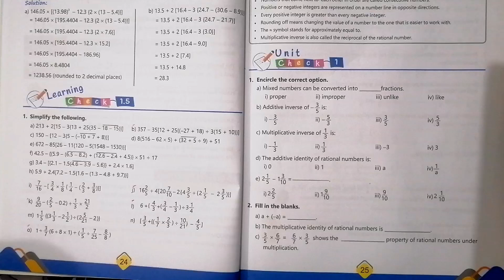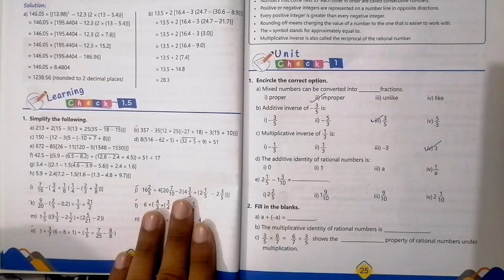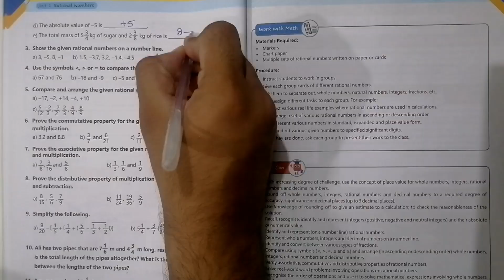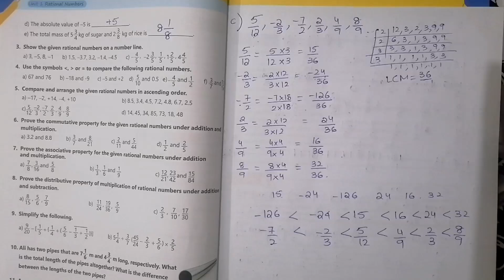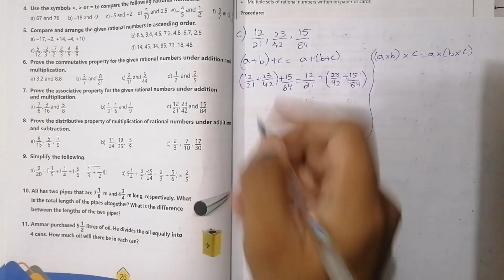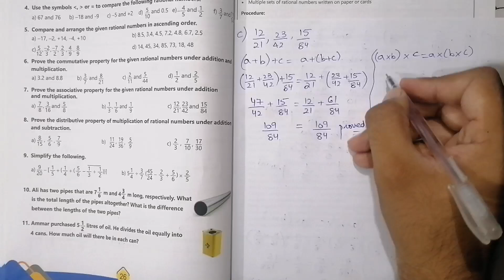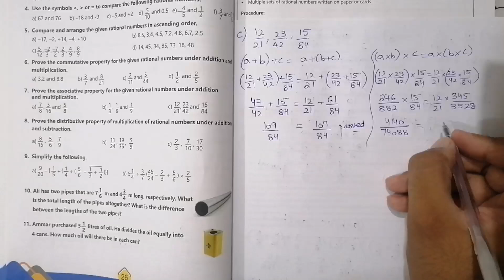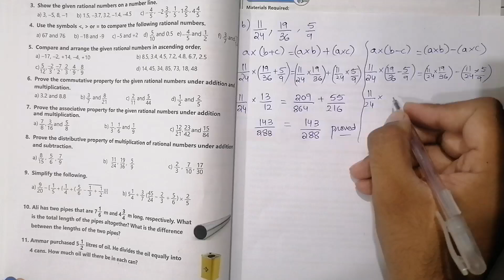Afaq Sun Series Maths Class 7||Unit 1 Rational Numbers Unit Check 1||Maths Tactics Academy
This video is about Afaq Sun Series Maths Class 7 SNC 2022 Unit 1 Rational Numbers Unit Check 1.

                In this video Afaq Sun Series Maths Class 7 Unit 1 Rational Numbers Unit Check 1 is explained completely.

New Afaq Sun Series Maths Class 7 SNC 2022||Unit 1 Rational Numbers Unit Check 1